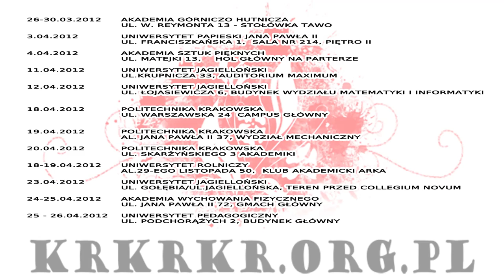KRAKOWSKI KRWIECIEŃ KRWIODAWSTWA 2012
KRakowski KRwiecień KRwiodawstwa to cykliczne wydarzenie, którego głównym założeniem jest promowanie honorowego krwiodawstwa i świadomej transplantologii wśród studentów Uczelni Wyższych oraz Mieszkańców Miasta Krakowa.

Projekt powstał we współpracy Porozumienia Samorządów Studenckich Uczelni Krakowa, Niezależnego Zrzeszenia Studentów i Międzynarodowego Stowarzyszenia Studentów Medycyny IFMSA-Poland z Regionalnym Centrum Krwiodawstwa i Krwiolecznictwa w Krakowie oraz Polskim Czerwonym Krzyżem.

W ramach akcji RCKiK prowadzi zbiórki krwi, ponadto - pobiera próbki do Centralnego Rejestru Niespokrewnionych Dawców Szpiku i Krwi Pępowinowej Poltransplantu, a grupa wykwalifikowanych wolontariuszy PCK przeprowadza pokazy ratownictwa i pierwszej pomocy.

Wydarzeniom towarzyszy 'Festiwal Zdrowia' IFMSA-Poland - akcja edukacyjna, mająca na celu kształtowanie aktywnej postawy studentów wobec tematu krwiodawstwa i krwiolecznictwa, dawstwa szpiku oraz transplantologii, przede wszystkim zaś - zwracanie uwagi na niebagatelne znaczenie zachowań prozdrowotnych oraz profilaktyki wśród młodych ludzi.

HARMONOGRAM ZBIÓRKI KRWI

ZBIÓRKA KRWI

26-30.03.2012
Akademia Górniczo Hutnicza, ul. W. Reymonta 13 - stołówka TAWO

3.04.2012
Uniwersytet Papieski Jana Pawła II, ul. Franciszkańska 1 Sala nr 214, p. II

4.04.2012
Akademia Sztuk Pięknych, ul. Matejki 13, hol główny na parterze

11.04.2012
Uniwersytet Jagielloński, ul.Krupnicza 33, Auditorium Maximum

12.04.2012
Uniwersytet Jagielloński, ul. Łojasiewicza 6, Budynek Wydziału MiI

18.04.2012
Politechnika Krakowska, ul. Warszawska 24 Campus główny

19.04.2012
Politechnika Krakowska, Al. Jana Pawła II 37, Wydział Mechaniczny

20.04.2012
Politechnika Krakowska, ul. Skarżyńskiego 3 Akademiki

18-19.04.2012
Uniwersytet Rolniczy, Al.29-ego Listopada 50, Klub Akademicki ARKA

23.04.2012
Uniwersytet Jagielloński, ul. Gołębia/ul.Jagiellońska, teren przed Collegium Novum

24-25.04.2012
Akademia Wychowania Fizycznego, ul. Jana Pawła II 72, Gmach główny

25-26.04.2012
Uniwersytet Pedagogiczny, ul. Podchorążych 2, Budynek Główny

Realizacja:
URSS TV